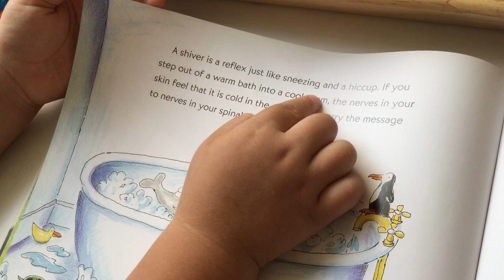3 years 7 month reading Science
Multiple syllable words can be easy with Phonic Reading. It's not magic, just human nature. Anybody can read English, even little kids, if reading is taught right.